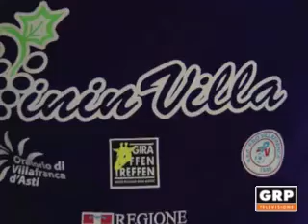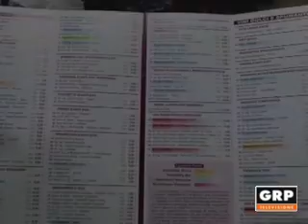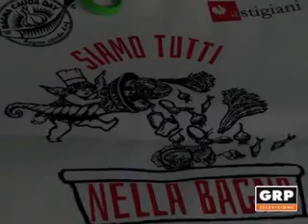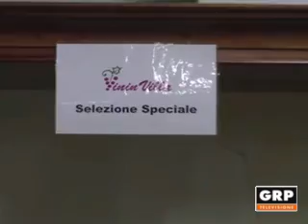Avvenimenti: VININVILLA - 14.09.2017 (GRP Tv)